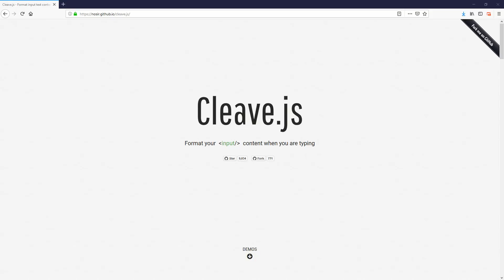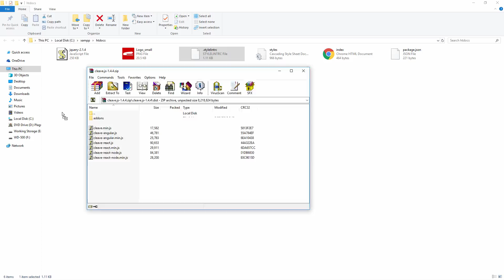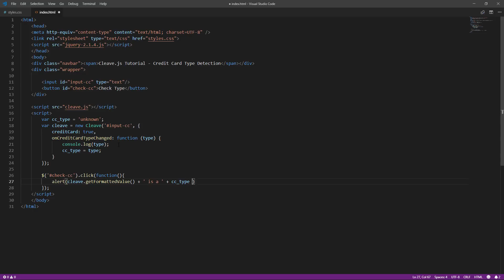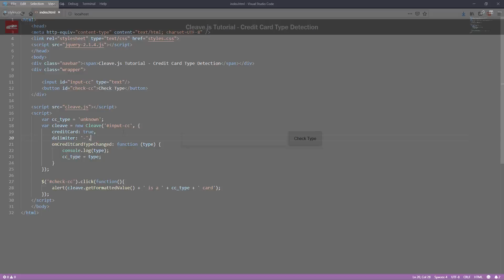VISA? MasterCard? This JavaScript lib Knows! | Cleave.js Tutorial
Visa, Mastercard, AMEX or something else? Detect Credit card type with literally one JavaScript sentence using Cleave.js, a very useful yet simple JavaScript library specialize in data masking. This video will show you step by step to setup and use it in just a few minutes!